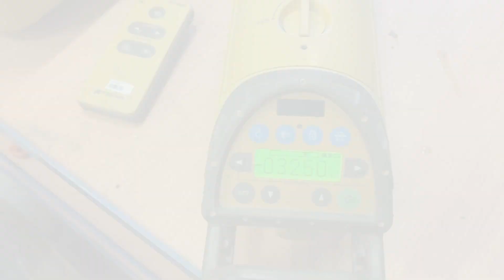Køb Rørlaser Topcon TP-L4G på Klaravik